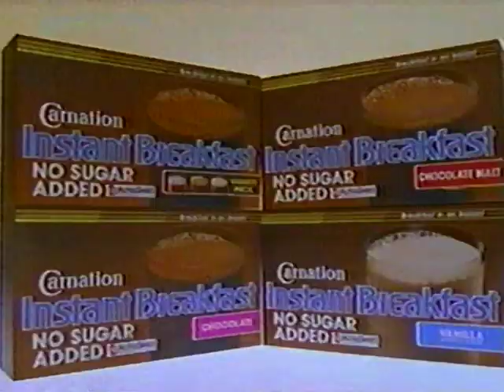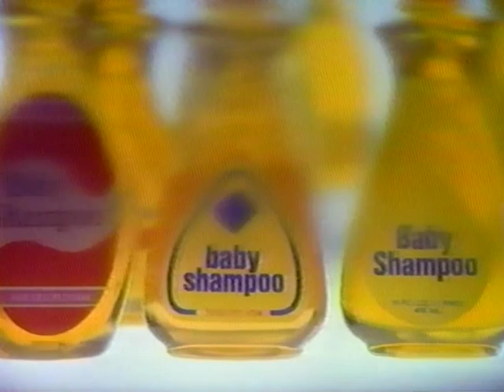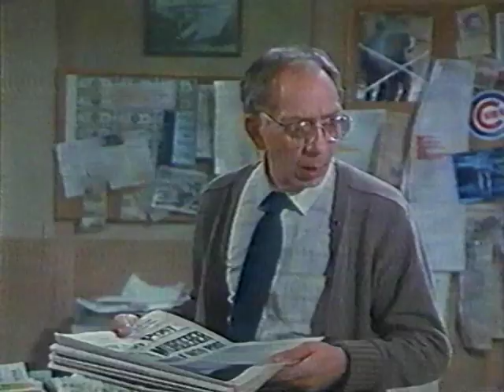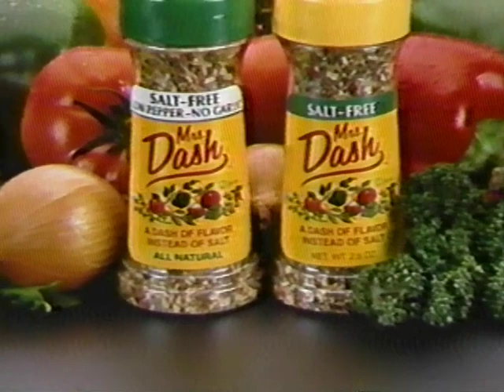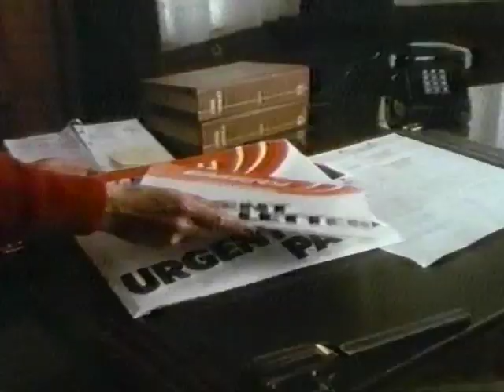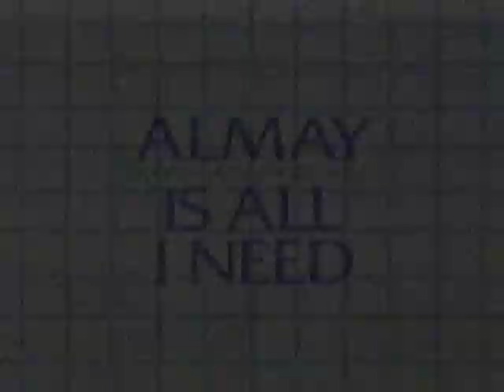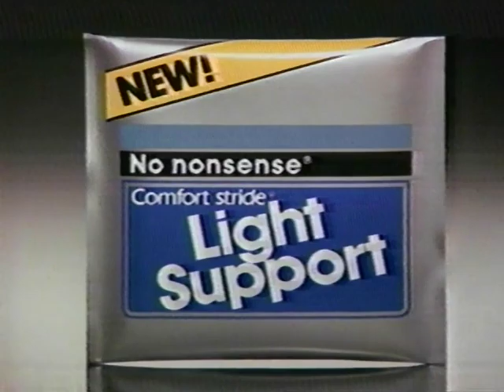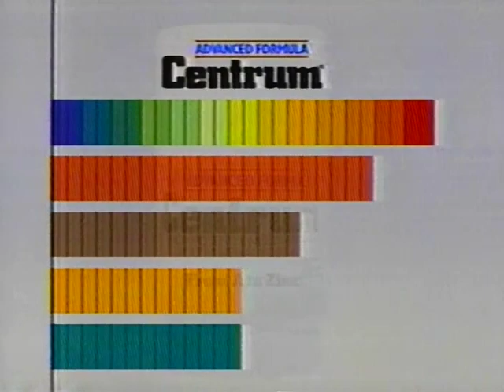80's Commercials Vol. 1003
These commercials aired on CBS on January 4th, 1986

1. CBS Special Movie Presentation Commercial Bumper
2. Ford Pickup Trucks
3. Cover Girl Lasting Performance Mascara (With Carol Alt)
4. Chuck Wagon Dog Food
5. Lubriderm Lotion
6. KOSA Station ID
7. Diabetes PSA
8. CBS Special Movie Presentation Commercial Bumper
9. Carnation Instant Breakfast
10. Double Mint Gum
11. CoTylenol (With Kristine Sutherland)
12. Johnson & Johnson Baby Shampoo
13. Norwegian Caribbean Cruise Lines
14. CBS Special Movie Presentation Commercial Bumper
15. Promo for "Dead Man's Folly" (I know that David Suchet is the definitive Poirot, but I just can't say no to Peter Ustinov)
16. Promo for "Mary" and "Foley Square" (Both were short lived sitcoms that only lasted for one season before cancellation)
17. CBS Station ID
18. KOSA "Spirit Of Texas" Newscenter 7 Promo
19. KOSA "Spirit Of Texas" Newscenter 7 Promo
20. KOSA Newscenter 7 Bumper
21. CBS Special Movie Presentation Commercial Bumper
22. Burger King (Featuring the infamous failed "Herb" promotion
23. Owens Sausage
24. 100% Pure Florida Orange Juice
25. Mrs. Dash
26. Ford
27. CBS Special Movie Presentation Commercial Bumper
28. Promo for "Murder She Wrote", "Crazy Like A Fox" and "Trapper John, M.D."
29. CBS Sportsbreak (With John Tesh!  This was his last year as a sports commentator for CBS, just before beginning his run as co-host of "Entertainment Tonight")
30. Emery
31. CBS Sportsbreak (The Bears would go on to win the Super Bowl later that month)
32. KOSA "Spirit Of Texas" Newscenter 7 Promo
33. KOSA Newscenter 7 Bumper
34. CBS Special Movie Presentation Commercial Bumper
35. Afta Aftershave
36. Mighty Dog (I remember that my family had one of these commercials on a recording of "The Muppets Take Manhattan" from 1986 or '87 that was later eaten by the VCR.  It's great to see one of these ads again and post it here.  I wonder if they placed this ad during an airing of "Superman" on purpose?)
37. Sine-Off
38. Almay Mascara (The mascara wars were brutal.  And he practically kissed her right on the eye!)
39. Plymouth Reliant K
40. CBS Special Movie Presentation Commercial Bumper
41. Wisk (Those dirty rings!)
42. No Nonsense (I love the 80's neon aesthetic)
43. No Nonsense Light Support
44. Campbell's Soup
45. Centrum